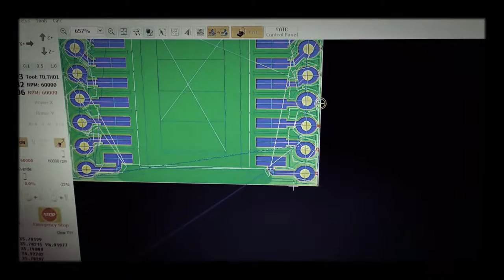Trailer for PCB Mill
A promise.
A hope.
An expectation.
A realization.

Coming this November to MakerCube

Staring the Accurate CNC 427
Filmed by Doug
Produced by Google Photos Auto-Generation Algorithm